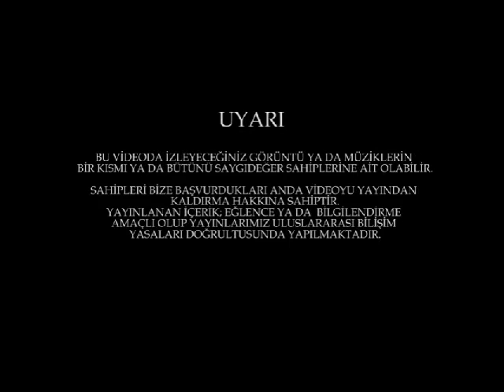Toprak Sergen Solgar Ester C Vitamini Reklamı